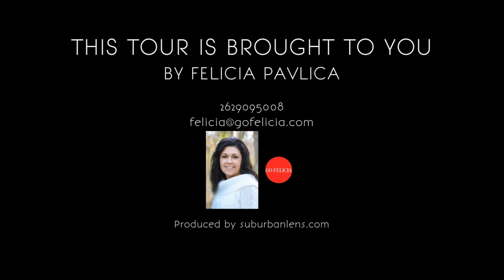6100 93rd St, Pleasant Prairie WI 53158, USA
6100 93rd St, Pleasant Prairie WI 53158, USA